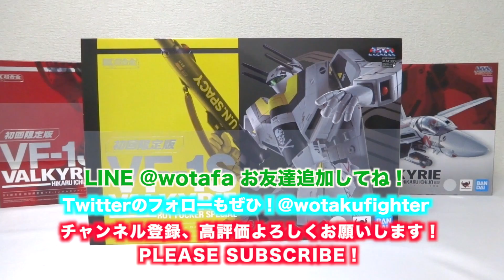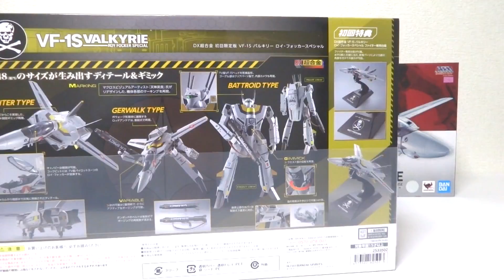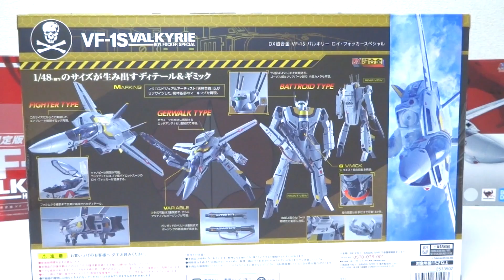【超時空要塞マクロス】DX超合金 初回限定版VF-1S バルキリー ロイ・フォッカースペシャル ヲタファの徹底比較レビュー / DX Chogokin VF-1S Valkyrie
【超時空要塞マクロス】DX超合金 初回限定版VF-1S バルキリー ロイ・フォッカースペシャル レビュー！待望のフォーッカー先輩の機体！たまらないです！！他のDX超合金マクロスシリーズとじっくり比較します。プロポーション、重量感、変形ギミック、耐久性。どれも一級！現時点において間違いなく最高傑作のバルキリートイです。これは強くお勧めできる一品！